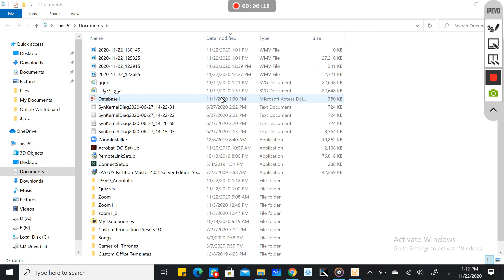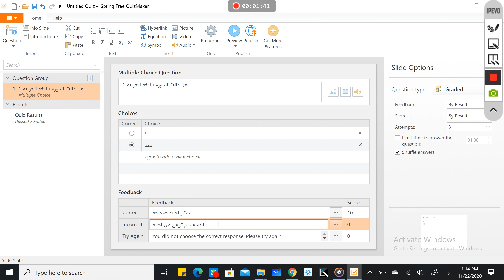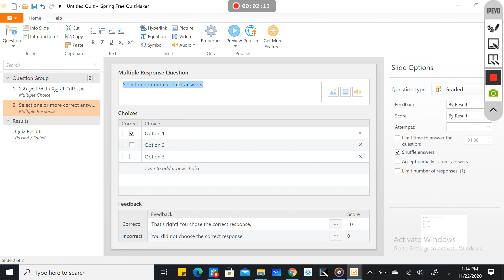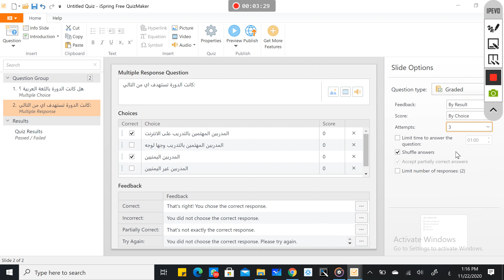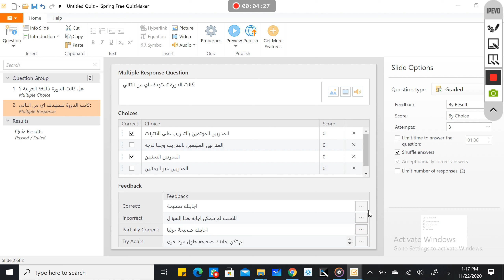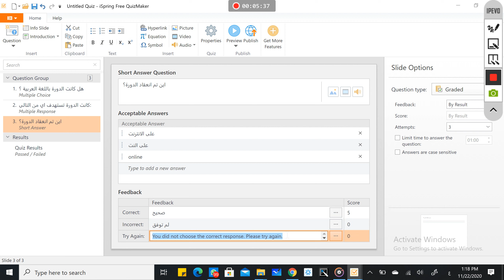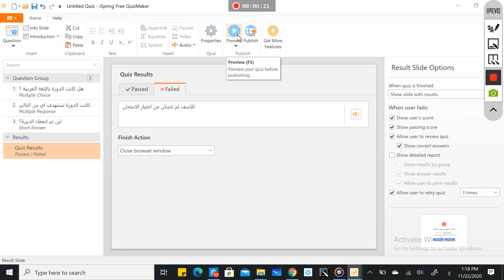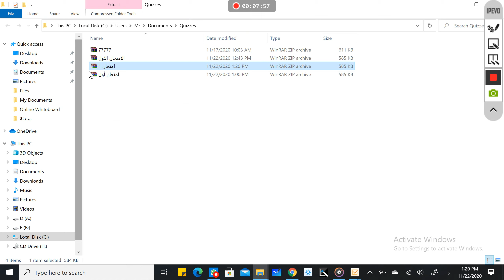How create an interactive SCORM quiz for LMS using ispring part 1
How create an interactive SCORM quiz for LMS using iSpring LAT
Part 1
 خطوات إنشاء تمرين تفاعلي بمعيار سكورم بأستخدام أداة تأليف التعلم iSpring من أجل الاستخدام في المنصات التعليمية